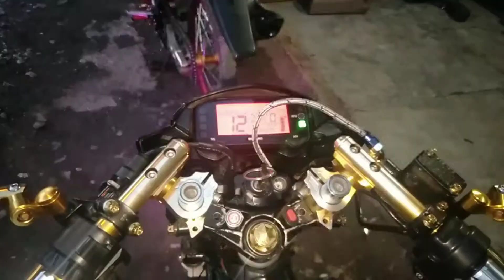Raider carb & fi pasilip lang $$$$$$$$$